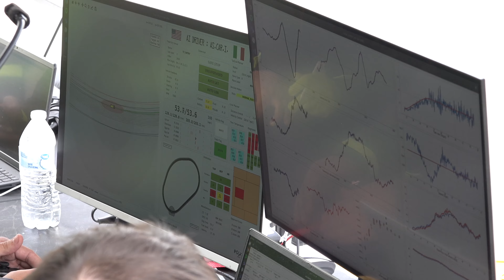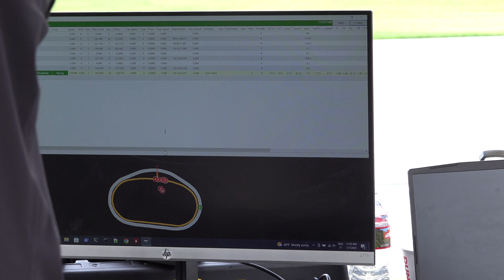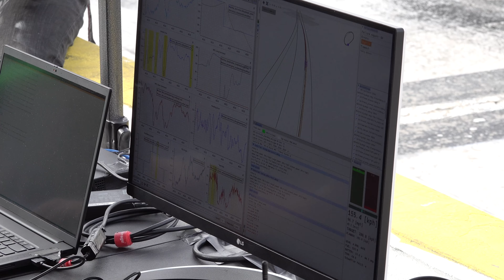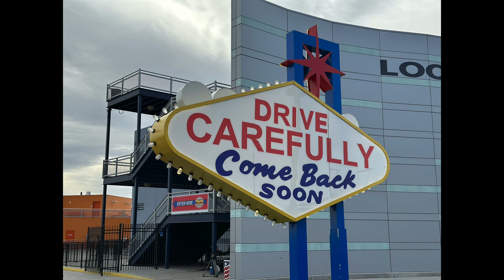Indy Autonomous Challenge Time Trials • CES 2023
The Challenge

Energy Systems Network (ESN), an Indianapolis-based non-profit and a branded initiative of the Central Indiana Corporate Partnership (CICP) and CICP Foundation, Inc. (CICP Foundation), is the organizer of the Indy Autonomous Challenge (IAC). The IAC is a broadly collaborative effort that brings together public-private partnerships and academic institutions to challenge university students around the world to imagine, invent and prove a new generation of automated vehicle software to run fully autonomous racecars and inspire the next generation of STEM talent.

The IAC taps into prize competitions’ which have a long track record of focusing minds and leveraging competing teams and other third-party contributions to overcome complex challenges. In particular, the IAC is inspired and advised by innovators who competed in the Defense Advanced Research Projects Agency (DARPA) Grand Challenge, which put forth a $1 million award in 2004 that created the modern automated vehicle industry.

A primary goal of the IAC is to advance technology that can speed the commercialization of fully autonomous vehicles and deployments of advanced driver-assistance systems (ADAS). These enhancements will lead to increased safety and performance in all modes of motorsports and commercial transportation. In addition, the competition is a platform for students to excel in STEM.

The first history making IAC was held on Oct. 23, 2021 at the Indianapolis Motor Speedway where 21 universities from 9 countries forming 9 teams competed for the $1 million grand prize. TUM Autonomous Motorsport – Technische Universität München (Germany) took home the top prize.